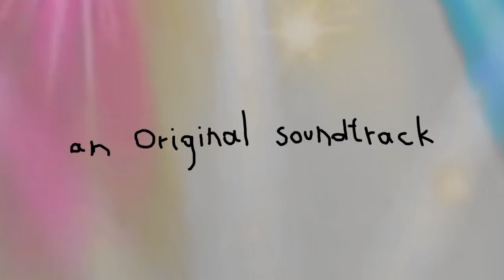Don't follow your heart (♫)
The original soundtrack to Bebeflapula's ethics lectures is here, made by the one and only Roki!

it will only let you down!
Follow only reason,
emotions lead to treason,
only one thing will never let you down!
The belief in yourself,
the belief in the reasons,
that you've laid out in the argument -
that will last forever! ♪♪

Thanks for all the love and support through the series!